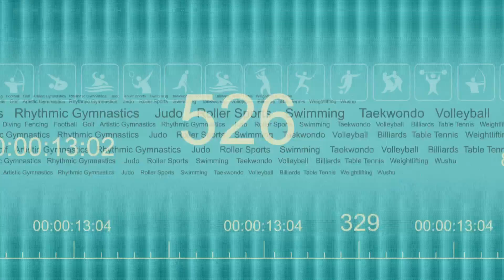世大運在緯來-陳建銓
兩年一度的國際綜合性運動賽會將在台灣主辦，世界各地的大學頂尖運動員將齊聚一堂，為了自己以及國家的榮耀全力以赴，身為主場，緯來怎能錯過與你一起共襄盛舉的時刻，讓我們用最震耳欲聾的歡呼為自家選手加油吧！